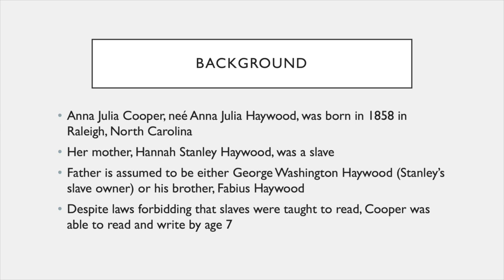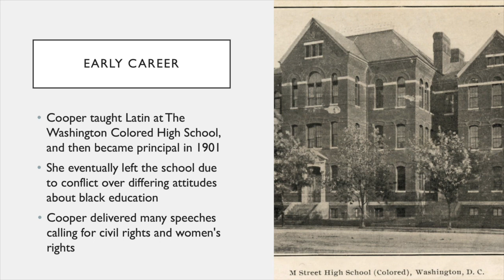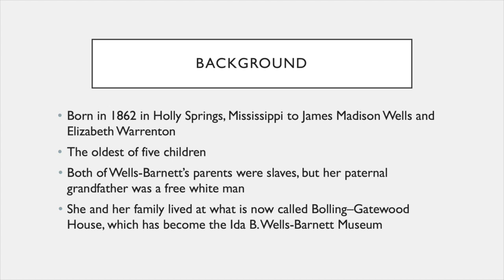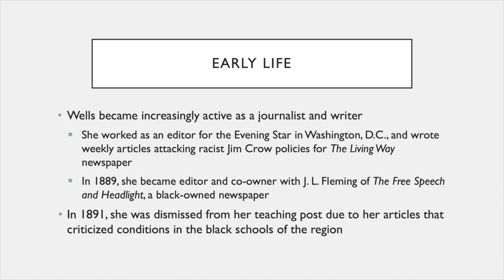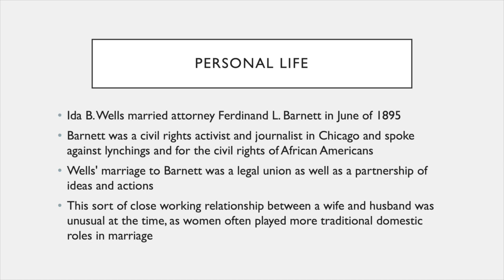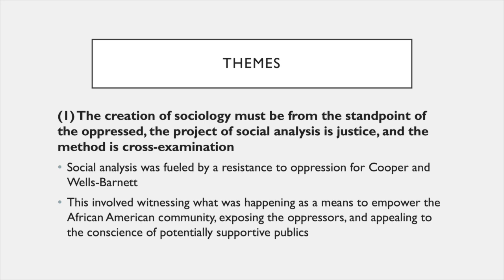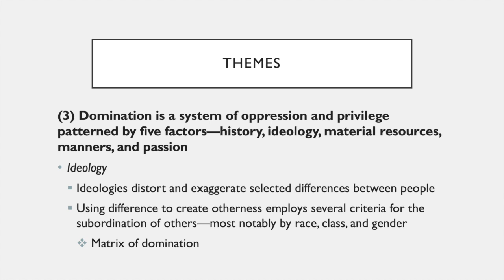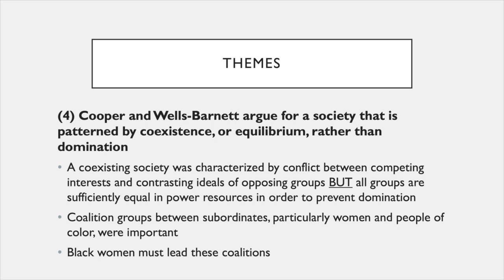Introduction to Sociological Theory, Lecture 10: Anna Julia Cooper and Ida B. Wells-Barnett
Welcome to Week 10 of Introduction to Sociological Theory! This week we will cover the work of Anna Julia Cooper and Ida B. Wells-Barnett.